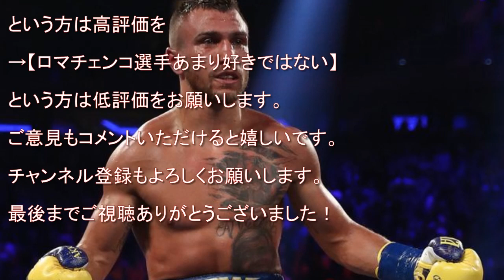ロマチェンコ 世界最強ボクサーベスト5を選ぶ！ボクシングPFP 井上尚弥はいる？いない？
ボクシング”世界最強” ロマチェンコが選ぶ 強いボクサーベスト5とは